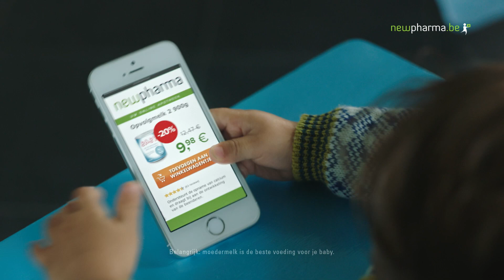TV Reclame Newpharma 2019 - Spot 'Baby'